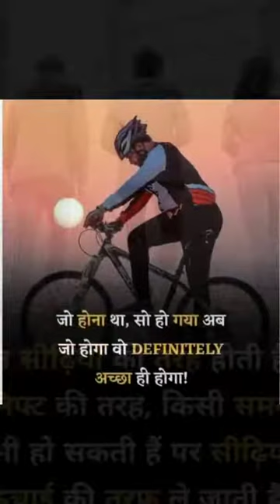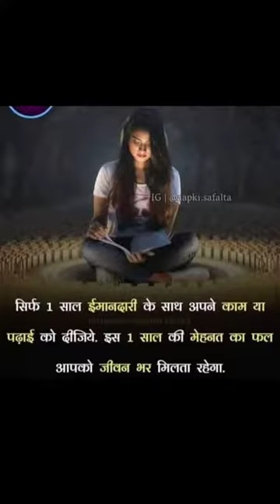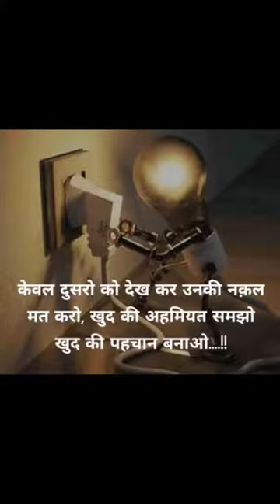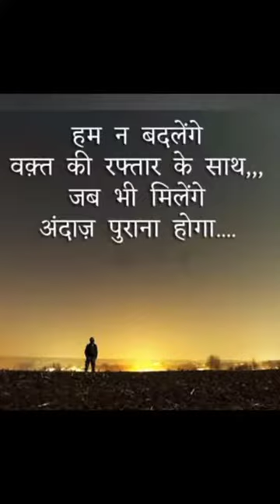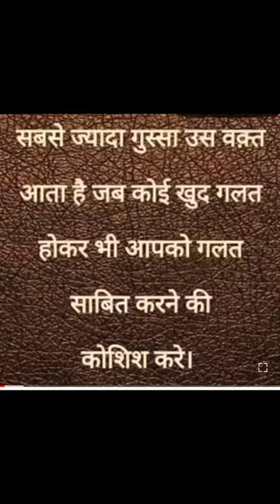cgpsc motivation deep song🌄